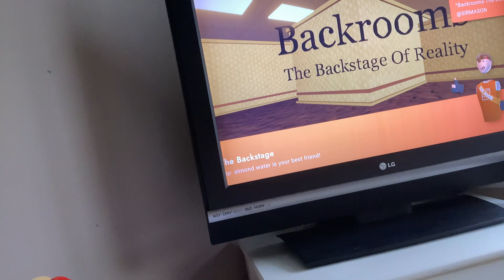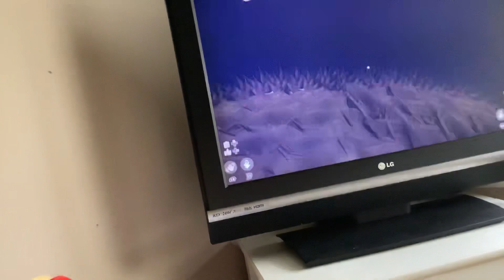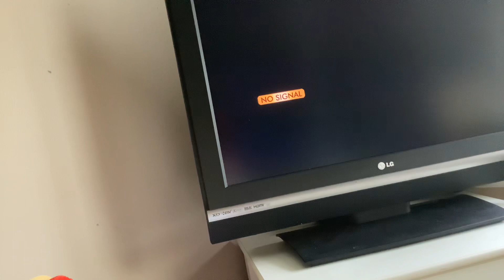Backrooms 3: ALL THIS FOR THAT!?